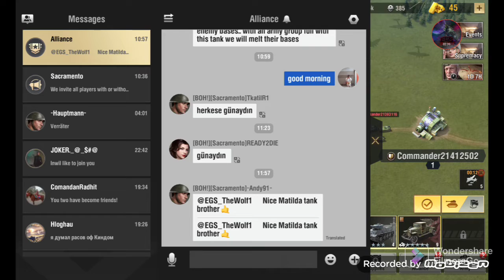Warpath: Ace Shooter. just start it